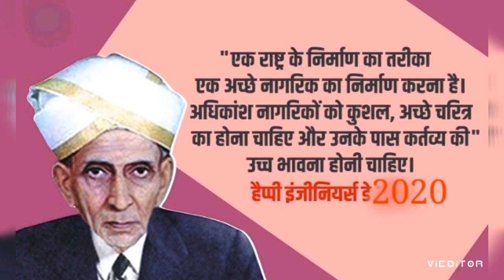Engineer's day (अभियंता दिवस) /15 सितंबर के दिन ही क्यों मनाया जाता है।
•     {   53rd Engineer's day (celebration)   }
             अभियंता दिवस (Engineers day) 15 सितंबर को मनाया जाता है यह दिन भारत के महान अभियंता मोक्षगुंडम विश्वेश्वरय्या का जन्म दिवस है।
    जो कि एक महान इंजीनियर थे। इसलिए उन्हें श्रद्धांजलि देने के लिए इस दिन को इंजीनियर्स डे के नाम पर समर्पित किया गया इन्हें एक अच्छे इंजीनियर के तौर पर सफलतम कार्य करने हेतु 1955 में भारत रत्न से सम्मानित किया गया था।
       • जो एक भारत के प्रथम महान (सिविल इंजीनियर) थे।
•Fact's
   {एक अच्छे  इंजीनियर की पहचान}
   1  एक अच्छा इंजीनियर वही है जो  किताबी ज्ञान को
  वास्तविक रूप दे पाया हो।
   2  जो Ctrl+C और Ctrl+V सही इस्तेमाल जानता है      वही एक अच्छा इंजीनियर है।

   3 इंजीनियर सफलता से नहीं असफलता से बनता है।

  4 बचपन में जो खिलौने को तोड़ कर खुश होता है वही बड़ा होकर इंजीनियर बन सकता है।

  5  किताबों के ज्ञान को अच्छी तरह से जूस लेने से कोई इंजीनियर नहीं बन सकता।

• Engineers day के द्वारा दुनिया के समस्त  इंजीनियरों को सम्मान दिया जाता है
       देश के बड़े-बड़े वैज्ञानिक, इंजीनियर ने देश के विकास के लिए  अनेकों अनुसंधान किए
जैसे-
   डॉक्टर को सम्मान देने के लिए  (Doctors day) ,टीचर को सम्मान देने के लिए (Teacher's days) माता को सम्मान देने के लिए( Mother's day) बच्चों के को सम्मान देने के लिए( बाल दिवस)  मनाया जाता है
  इसी तरह इंजीनियरों को भी एक दिन विशेष सम्मान दिया जाता है।
             इस दिन का मनाने का लक्ष्य हमारे देश के युवाओं को इंजीनियरिंग के करियर के प्रति उत्साहित करना होता है
और जिन इंजीनियरों ने हमारे देश के उत्थान में अपना योगदान दिया गया है उनकी सराहना करना है।

आज के वक्त में दुनिया के हर क्षेत्र में इंजीनियर का नाम है
 दुनिया की प्रगति में इंजीनियर का हाथ है फिर चाहे वह कोई भी फील्ड हो तकनीकी ज्ञान के बढ़ने के साथ ही किसी भी देश का विकास होता है और समाज के दृष्टिकोण में भी बदलाव आता है इस तरह पिछले दशक की तुलना में इस दशक में दुनियां का विकास बहुत तेजी से हुआ  इसका श्रेय  दुनियां के  इंजीनियर को जाता है।

  Exampl-
                  अगर हम अपने हाथ में रखे स्मार्टफोन को ही देखे और पीछे मुड़कर इसके इतिहास को याद करें  तो हमें होने वाली बदलाव का एहसास हो जाता है अभी से लगभग 15 वर्ष पहले एक टेलीफोन की जगह हाथों में मोबाइल फोन आ गए
             वह कॉल एसएमएस के जरिए अपनों के भी और करीब हो गए वहीं कुछ वक्त बीतने पर यह मोबाइल फोन स्मार्टफोन में बदल गया है  दुनिया  मुट्ठी में आ गई अपनों से बात करने पर बिल भरना शॉपिंग बैंकों के काम  आदि कई काम एक ही स्मार्टफोन के जरिए संभव हो पाए
  और ऐसे परिवर्तन हर कुछ मिनट में बदल कर और बेहतर रूप लेते जा रहे हैं इनका श्रेय भी इंजीनियर को जाता है।

•  ऐसे कई क्षेत्र हैं जहां इंजीनियर ने अपने करतब दिखाए हैं  और दुनिया को एक जगह पर बैठे-बैठे   आसमान तक की सैर करवाई है।

Note- हर इंसान इंजीनियर है कुछ मकान बनाते हैं कुछ सॉफ्टवेयर बनाता है कुछ मशीन बनाते हैं और कुछ सपने बनाते हैं और हम जैसे उनकी कहानियों को शाही  में डुबोकर उन्हें अमर बनाते हैं Happy Engineer's day
जो Ctrl+C और Ctrl+V  का सही इस्तेमाल जानता है वही एक अच्छा इंजीनियर बन सकता है ।

             {  Happy Engineer's day }

sk knowledge guru ji#

Success practice. success Life.

     हर एक इंसान इंजीनियर है और दिमाग का हुनर है ।